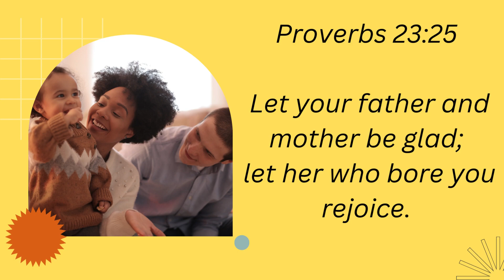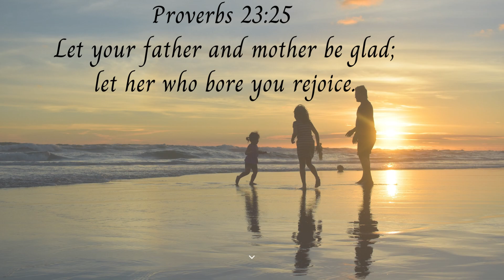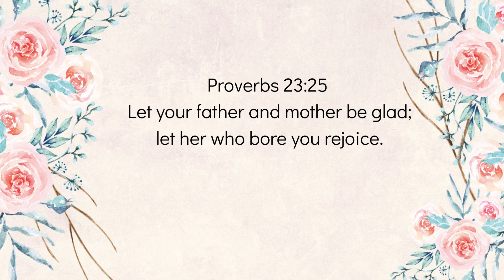LET HER WHO BORE YOU REJOICE | MORNING TALK WITH GOD | MAY 14, 2033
Proverbs 23:25 : Let your father and mother be glad;let her who bore you rejoice.

To Honor your father n mother is to live in such a way that they rejoice over you

Today, what is the best way to make your mother happy?

 Be a righteous and wise child.